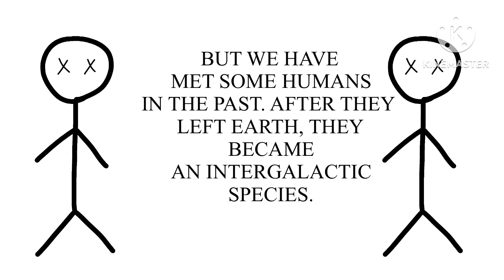Oneon - LOST CIVILISATION (Official Music Video) [Oneon Musicverse]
In the timeline of the Oneon Musicverse, this takes places in the 2800s. These aliens are from the same species of aliens that are in the Nebula music video but aren’t the same ones as it takes place a few hundred years before. This also explains why the aliens on Nebula are on Earth.

A Venge Clan Studios production